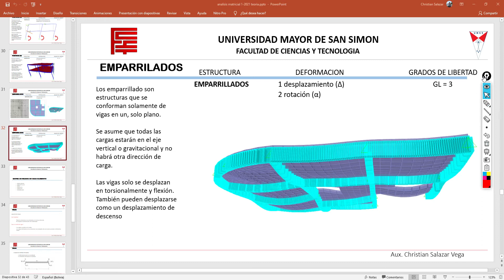ARCHIVO MATLAB, EMPARRLLADO (2/2)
Clases de la materia estructuras Hiperestaticas, Ingenieria Civil, de la Universidad Mayor de San Simon.